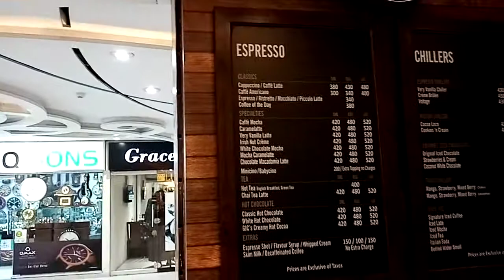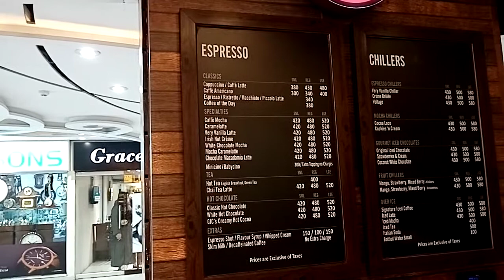Recorded Gloria Jeans Coffees in Mall of Lahore, Pakistan, Vlog#6